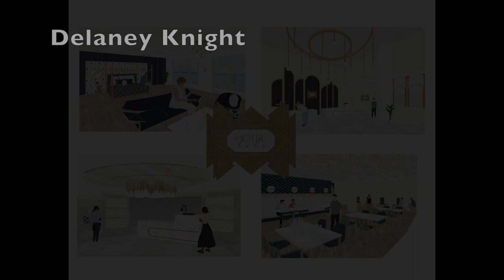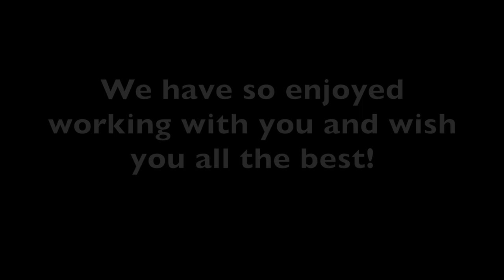Senior Sendoff 2020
Congratulations to all our graduating seniors! We are so proud of all that you have accomplished. Wishing you the best as you enter practice.